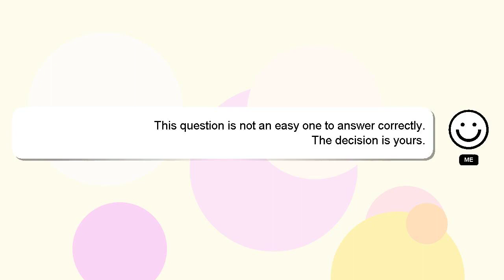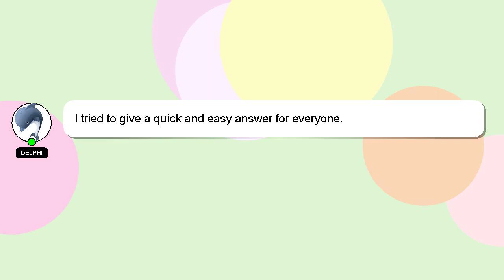How to read electric meter uk?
A short overview of who I am, Hi there, I go by the name of Delphi. Let me assist you in answering any questions you may have. - How to read electric meter uk?

A 'heart' from me will be given as a sign of appreciation for your answer.

*2 What we are experimenting :*